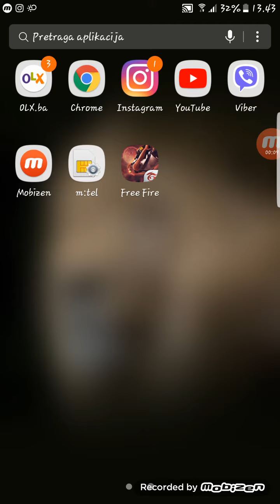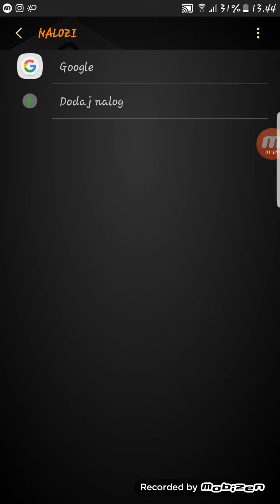KAKO UKLONITO GMAIL